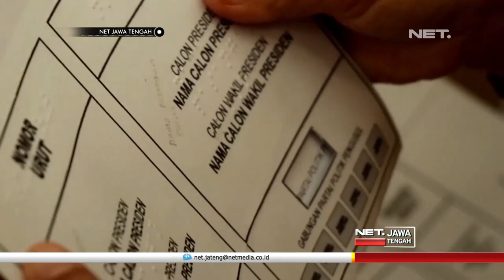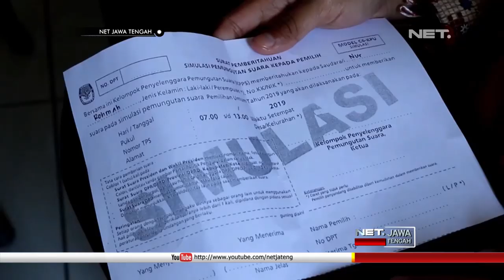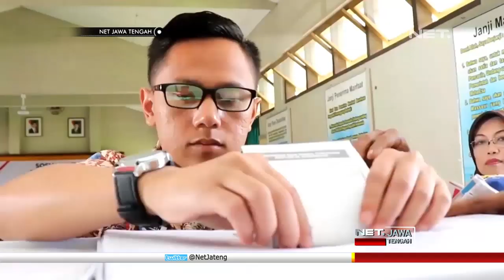Para Penyandang Tuna Netra Diajarkan Cara Melakukan Pencoblosan - NET JATENG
Layaknya pencoblosan sebenarnya, para penerima manfaat tuna netra di Balai Besar Penganthi, Temanggung, diajarkan cara melakukan pencoblosan. Dalam simulasi ini, setiap tahapan dalam pencoblosan dilakukan, seperti layaknya pencoblosan sebenarnya.

Para penyandang tuna netra didampingi oleh seorang pendamping yang akan memberi petunjuk agar saat mencoblos tidak salah. Sedangkan untuk pencoblosan surat suara, mereka diberikan template braile.

Selain banyaknya surat suara yang ada lima lembar, tak sedikit penyandang tuna netra mengalami kesulitan , karena jumlah calon legislatif dan DPD sangat banyak. Namun dengan adanya simulasi, penyandang tuna netra dapat terbantu.

“Itu yang DPD dan legislatif itu sulit banget, kalau yang presiden ada dua, jadi gampang milihnya.  kalau yang sulit apa?  itu yang DPD nya, milih banyak , terus caranya gimana? kita nyari nama-namanya , pakai huruf apa mas? pakai braille.”, ujar Sumarno , penyandang tuna netra.

Untuk pemilu serentak 2019  mendatang, pemilih tuna netra akan diberikan alat bantu template, dengan huruf braile untuk surat suara pilpres dan DPD. Namun untuk surat suara DPR RI, DPRD Provinsi, dan DPRD Kabupaten Kota, tidak ada alat bantu.

“Sebagai arena latihan bagi para penyandang disabilitas agar nanti mencoblos pada hari H, bisa menyelesaikan dengan baik, bisa mendapatkan suara sah, yang bisa dikonversi lagi suara masing-masing caleg, presiden, dan dpr.” Ujar Henry Sofyan , Komisioner KPU Temanggung.

Di balai besar penganti ada enam puluh delapan penyandang tuna netra yang mempunyai hak pilih. Sebanyak tiga puluh dua penyandang diantaranya melakukan pemilihan di TPS terdekat, sementara sisanya akan mencoblos di tempat tinggal domisili sesuai KTP.